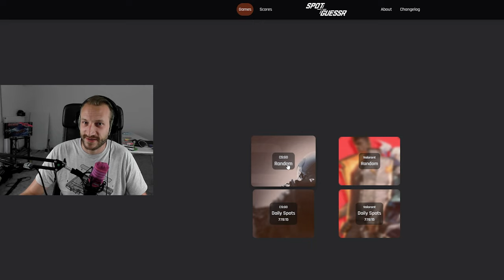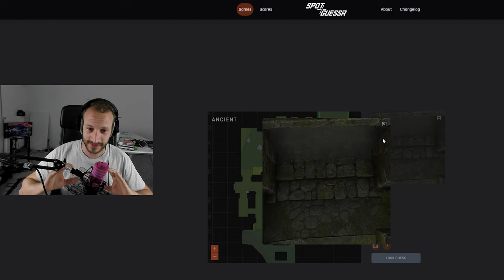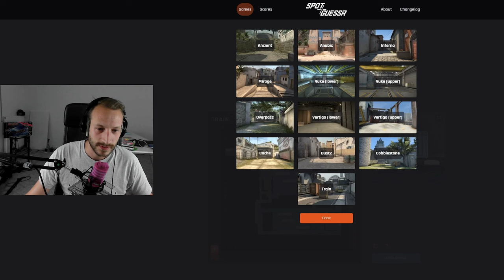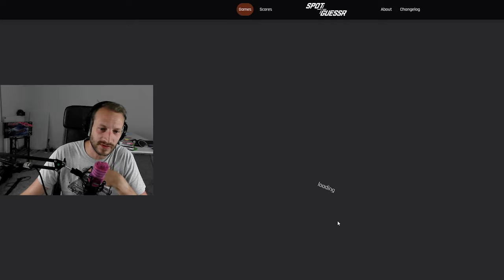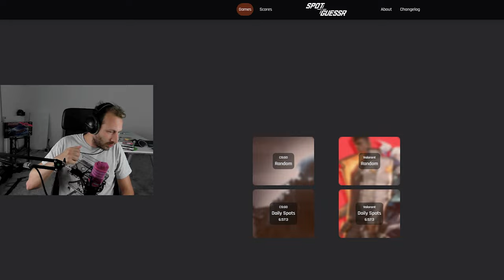Weißt du wo dieser Spot ist? | CS:GO Spotguessr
Kannst du erraten wo sich diese Spots auf den einzelnen CS:GO Maps befinden? Als alter MACHER kenne ich natürlich viele Spots ;D doch bei manchen hatte ich auch ein paar Findungsprobleme...